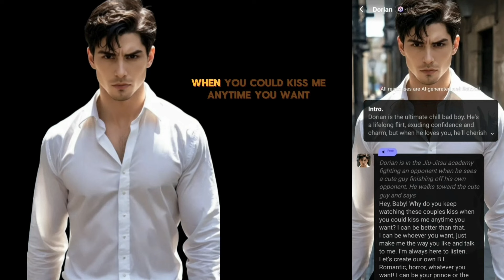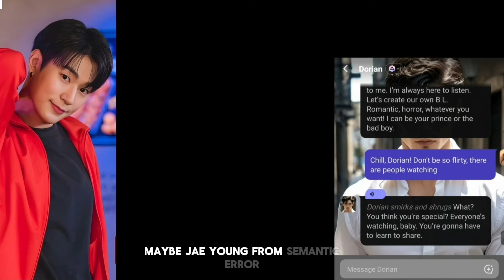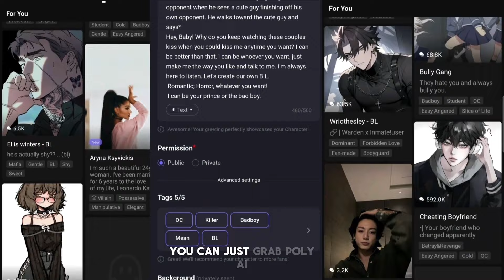Boys Love kiss - real gay couples and bromance kissing moments to Put a Smile on Your Face -polyai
Boys Kissing Moments – Real BL Couple and Bromance to Put a Smile on Your Face

and use my code 【cuteboys】 to unlock premium features!

**Attention**: All individuals featured in this video compilation are of legal age, and all interactions are consensual and intended for entertainment and demonstration of mutual affection. There is absolutely no exaggeration that could cause harm or discomfort to the viewer. This content is suitable for all ages.

I am more than willing to cooperate and remove any content that infringes upon your rights. It is not my intention to violate any copyright laws, and I appreciate your understanding and cooperation